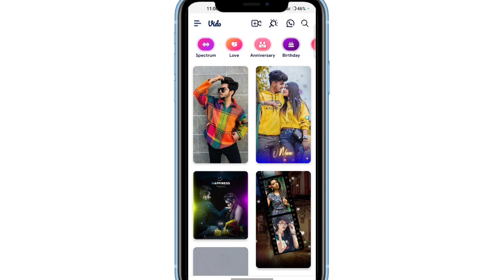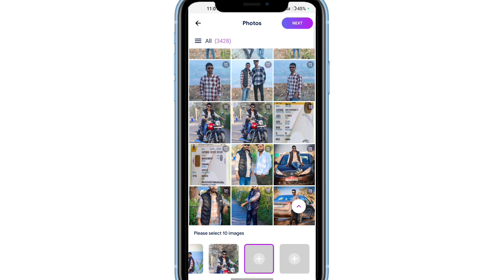Vido App Me Video Kaise Banaye !! How To Make Video In Vido App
Your Queries...

1. vido app par video kaise banaye
2. vido app se video kaise banate hai
3. vido app me apni photo se video kaise banaye
4. vido app me video banana sikhe